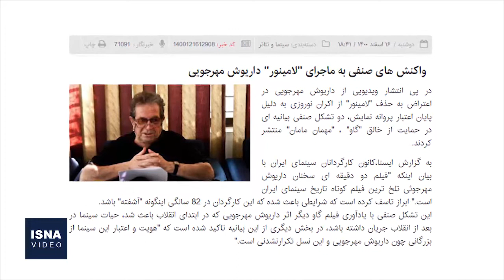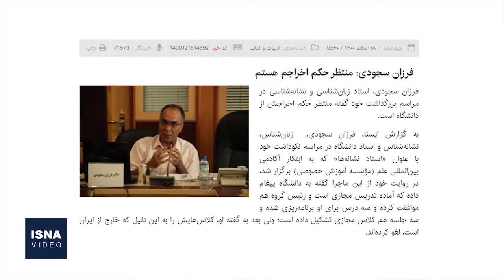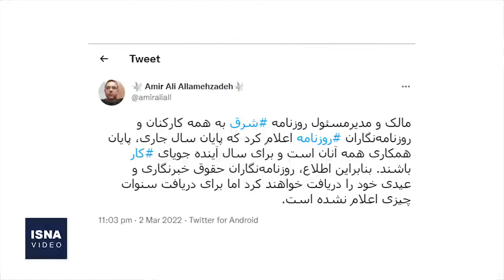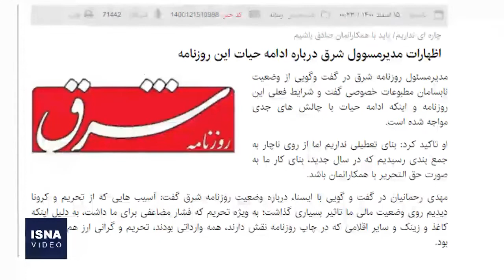از اعتراض مهرجویی تا ورشکستگی یک روزنامه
در این شماره از بسته اخبار فرهنگ و هنر ایسنا، خبرهایی از اعتراض کارگردانِ باسابقۀ سینمای ایران به تصمیم سازمان سینمایی، پایان همکاری یک روزنامه با بسیاری از نیروهایش و چند خبر دیگر را مرور می‌کنیم.